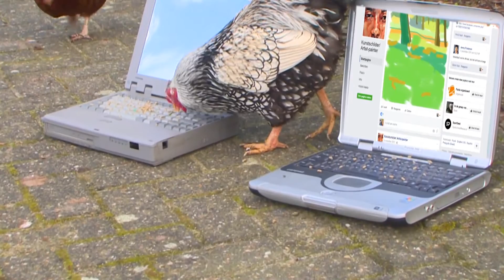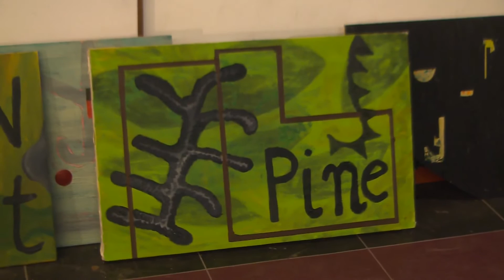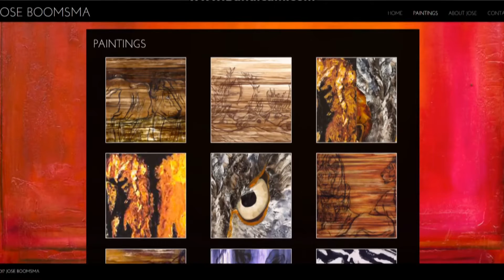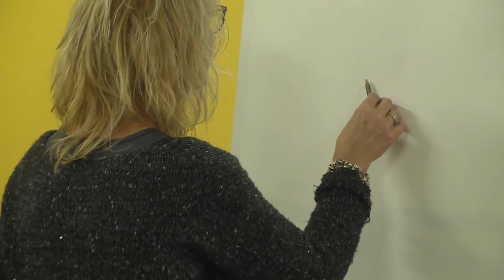GPTV: Kunstenaars Ateliergroep Nijlânsdyk verdeeld over LWD2018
2018 komt steeds dichterbij. De voorbereidingen van het grote volksfeest zijn dan ook in volle gang. Het is logisch dat bij zo'n groot cultureel project ook veel kunstenaars betrokken zijn. Maar niet iedere kunstenaar is vol lof over de uitvoering van LWD2018. De kunstenaars van Ateliergroep Nijlânsdyk in Leeuwarden zijn verdeeld. Een groot gedeelte is kritisch. Weer anderen willen er met alle plezier een feestje van maken. Maar zien de critici dit wel zitten? Verslaggever Ronnie Porte probeerde voor Finster op Fryslân de verbinding te leggen tussen beide partijen.